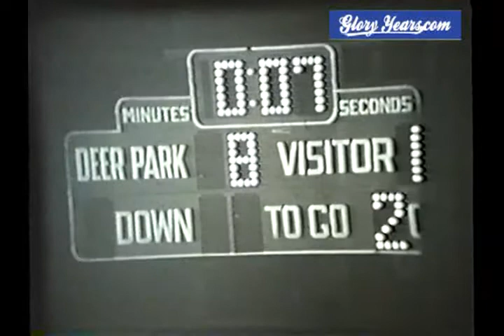Reading vs Highlight Film 1979 Ohio Football (1 of 5)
GloryYears.com Presents - Reading vs Highlight Film 1979 Ohio Football (1 of 5)-V818